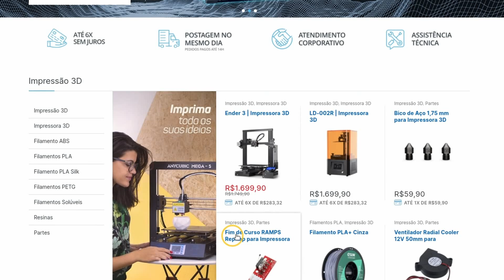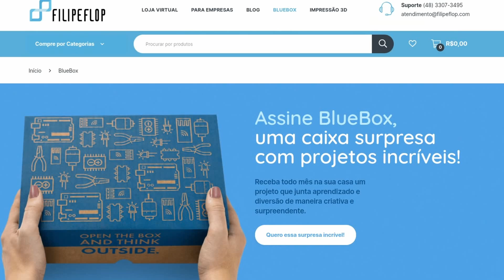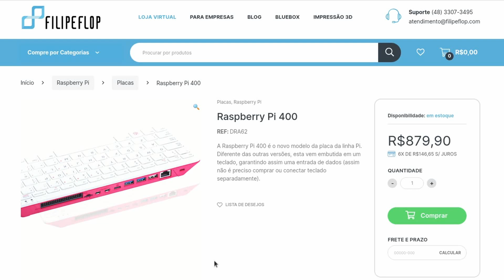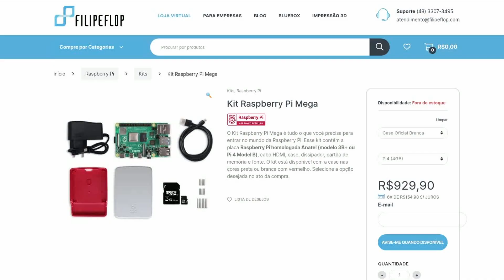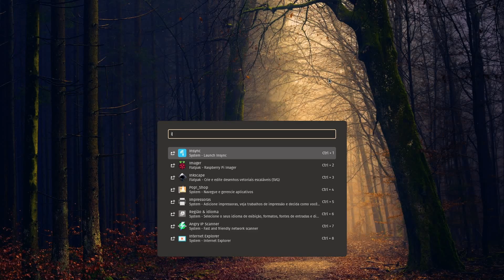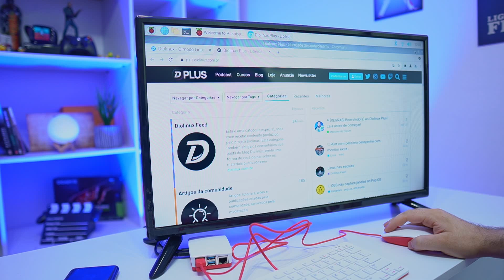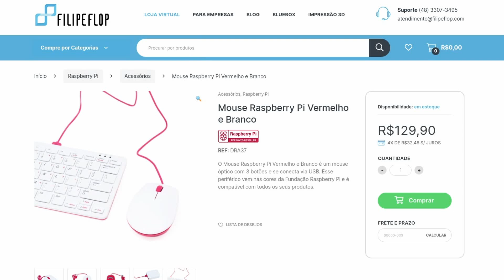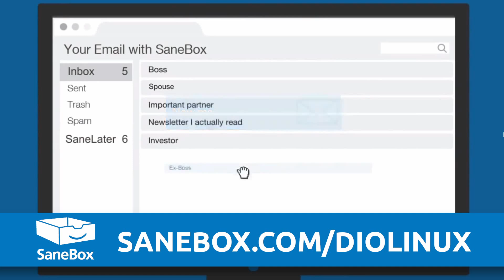Montando um PC COMPLETO por MENOS de R$ 1.500 💸 - Raspberry Pi 4 com Teclado e Mouse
Montar um PC completo, com teclado e mouse pode ser um grande desafio nos dias de hoje quando o orçamento é apertado. O Raspberry Pi é considerado por muitos uma ferramenta de acessibilidade, e apesar de ser mais caro no Brasil do que no exterior, o Raspberry Pi 4 Modelo B pode ser uma ótima alternativa para quem precisa de computador funcional, para estudar, navegar na internet e até mesmo jogar.

‣ Leonardo Thozo
‣ Jonathan